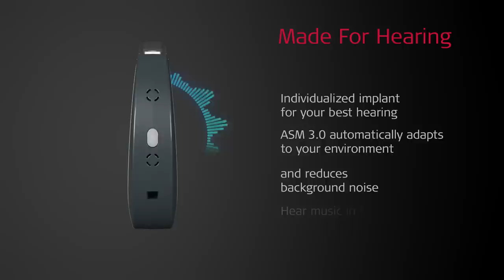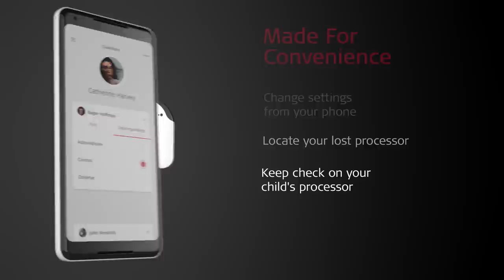SONNET 2 Cochlear Implant Audio Processor | MED-EL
Don’t fit your life around an audio processor—choose a processor that fits your life! Whatever your lifestyle, SONNET 2 is made for you. Wear it the way you want to. Connect it to the phone you already have. And experience great sound quality, whatever you’re doing.